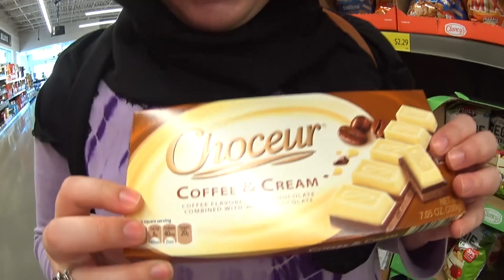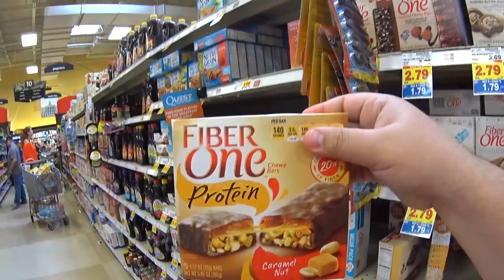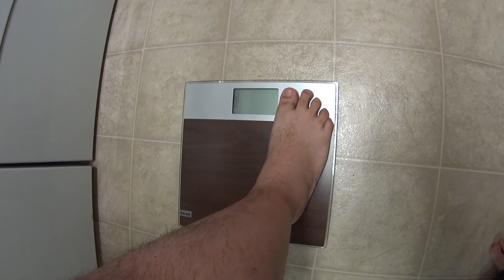1 MÊS DE DIETA COM HIPNOSE, QUANTO ELE PERDEU? | CASAL AMÉRICA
Finalmente vocês vão saber quanto o Dan perdeu em 1 mês de Dieta com Hipnose e mais comprinhas para Dieta. Clique no GOSTEI e COMPARTILHE para o canal crescer!!, tmj 😛👍